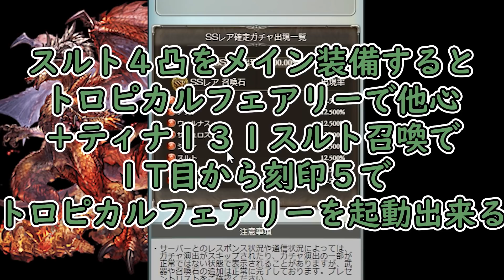お前が欲しい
・魔王魂　様
・騒音のない世界　様
・MusMus　様
・H/Mix Gallery　様
・Ulchero　様
・OtoLogic　様